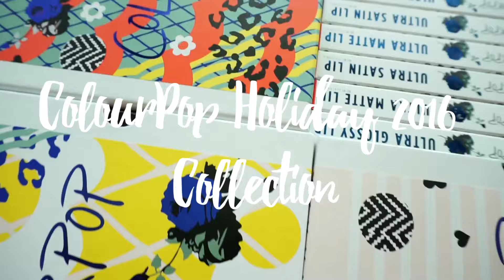ColourPop Holiday 2016 Collection Swatched!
Well, almost the entire collection. Missing out on Knotty, Sleigh and Fanny Pack (+ the new lip kits). Pardon me if my lip swatches get messy. Things get crazy when swatching 19 lip colors.

Kiss and Tell:
0:17 Tight Fit
0:38 Playback
1:00 Furry
1:21 Flatline
1:43 Swinger
To and From:
2:18 Parker
2:36 Cami
2:55 Baewatch
3:12 Pack Pack
3:34 Weekender
3:57 Tutu
Never Not Chillin:
4:22 Peekaboo
4:26 Patchwork
4:34 Thirsty Girl
4:42 Desert
4:46 Babykins
4:53 Fairfax
Singles:
5:09 Nonsense
5:24 Kink
5:36 Bijou
5:54 Wink
6:08 Perky
6:26 Wild Nothing
6:43 Embellish
7:10 Koosh
7:14 Just Fur Fun
7:20 Tinsel
7:31 Strapped